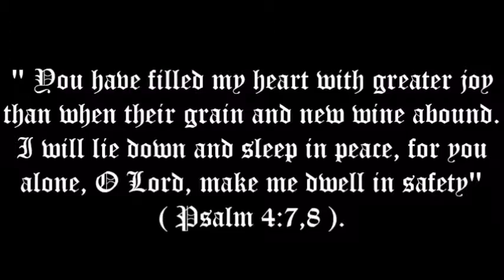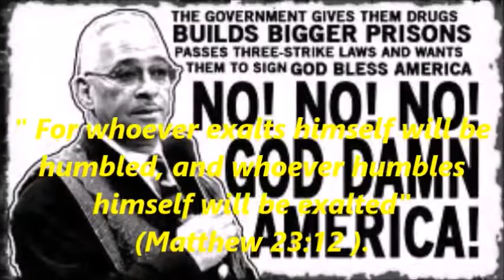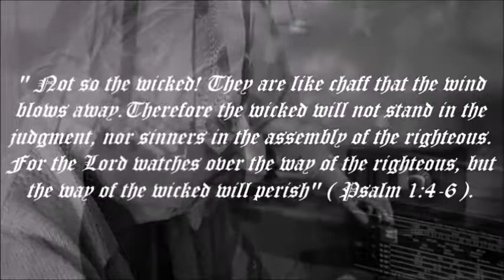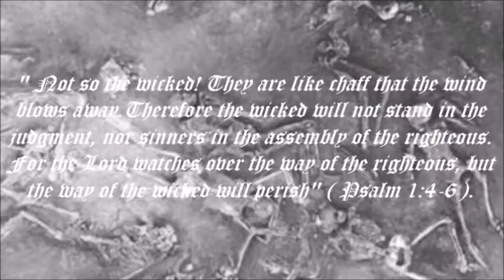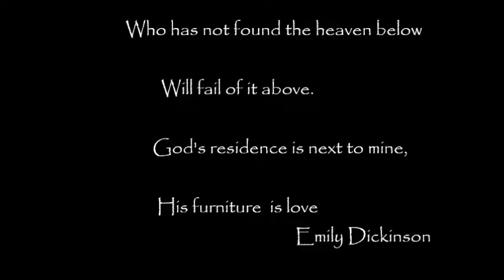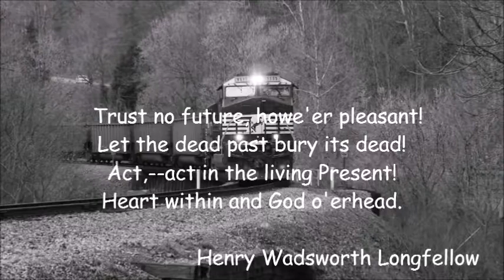International Bible Broadcast #3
Watch 100 Christian Films on this site!